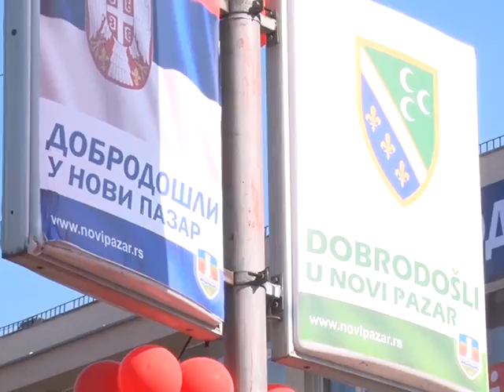Tema dana - Erdogan i Vučić u Novom Pazaru